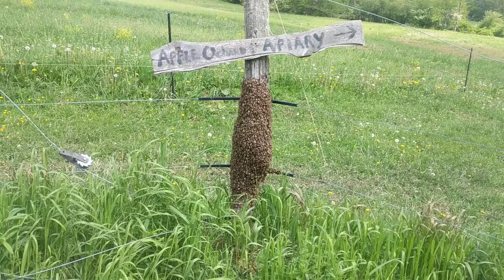Surprise Swarm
This surprise swarm got me out of a dentist appointment for a cavity!  (My first, kinda scared)